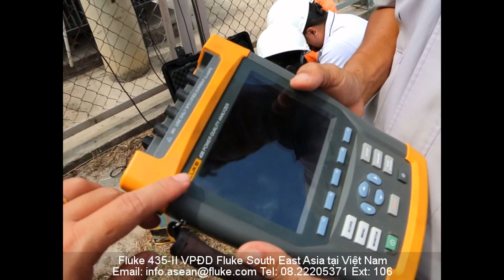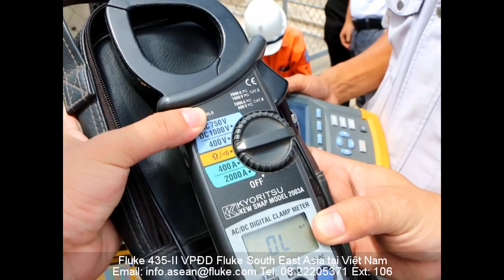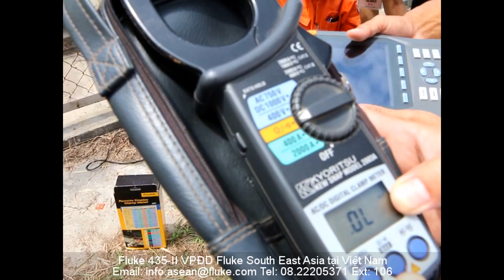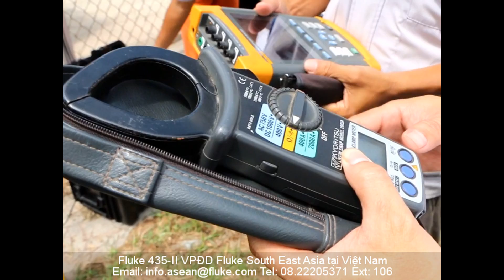Fluke 435-II Máy phân tích chất lượng điện năng và tổn thất năng lượng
Hãng Fluke tại Việt Nam phối hợp cùng công ty điện lực Đồng Nai bằng việc sử dụng Fluke 435-II đã đo đếm thông số chất lượng điện năng: Volt, Ampe, sóng hài, nhấp nháy điện áp...tại nhà máy dệt sợi trên địa bàn tỉnh Đồng Nai.
Ngoài ra, chúng tôi giúp các kỹ sư nhà máy xác định nguyên nhân sóng hài từ đâu: từ lưới hay từ tải?

VPĐD Fluke South East Asia tại TP.HCM
Lầu 11, Phòng 02, tòa nhà Green Power, 35 Tôn Đức Thắng, Quận 1, TP.HCM
Điện thoại: 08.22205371 Ext: 106